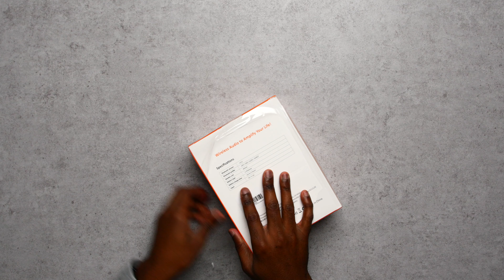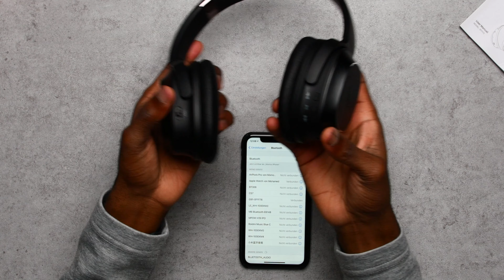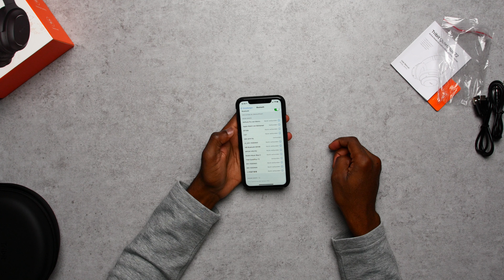Tribit Quiet Plus 72 - Unboxing und Erstetndruck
Artikel kaufen